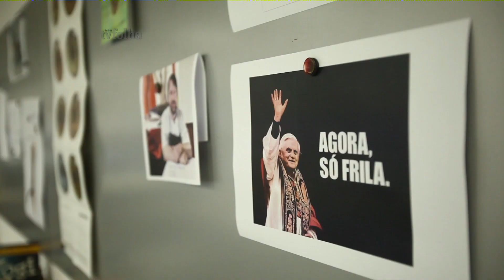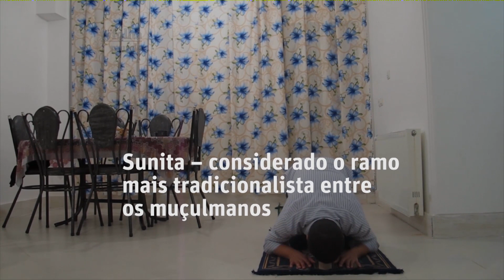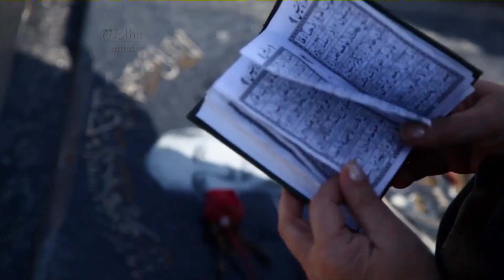TV Folha #56 - Bloco 1 (domésticas, folhacóptero e brasileiro no irã)